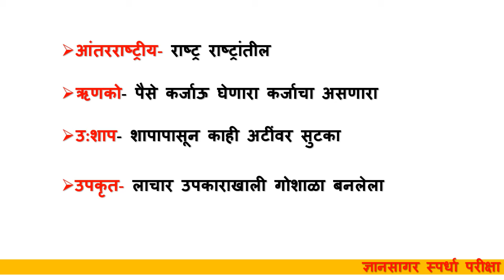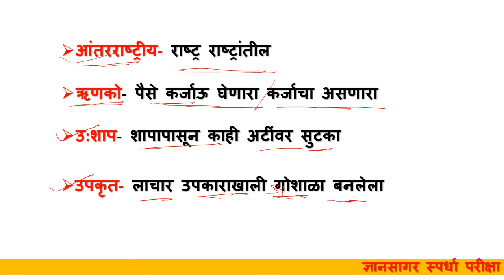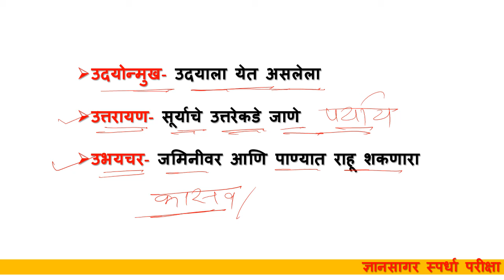मराठी व्याकरण || शब्दसमूहाबद्दल एक शब्द || पोलीस भरती || म्हाडा भरती || आरोग्य विभाग भरती